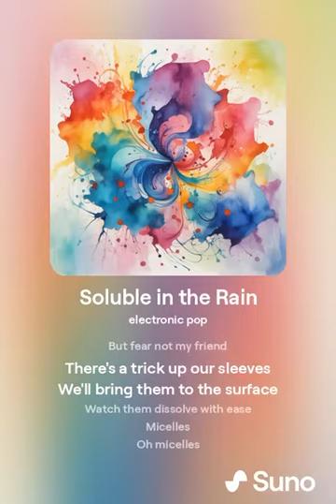SCU-L1 SunoCeutics Solubilization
اكتيفتي استخدام الذكاء الاصطناعي في شرح الصيدلانيات والصيدلة الفيزيائية عن طريق اغاني ببرنامج

تنفيذ طلاب المستوى الاول بكلية الصيدلة جامعة قناة السويس

مريم محمد
سارة احمد

تحت اشراف
د. تامر حسنين حامد